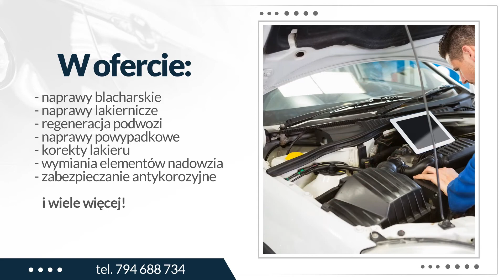Warsztat blacharsko-lakierniczy Kolonia Rzejowice Auto Kolonia Sebastian Bus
Warsztat samochodowy Auto Kolonia świadczy usługi blacharsko-lakiernicze. Siedziba naszej działalności znajduje się w Kolonii Rzejowicach, w województwie łódzkim. Właścicielem firmy jest Sebastian Bus.

Zakres świadczonych usług obejmuje naprawy powypadkowe samochodów osobowych. Przeprowadzamy wstępną weryfikację uszkodzeń, następnie ustalamy z klientem zakres napraw blacharskich i lakierniczych oraz dokonujemy wyceny usługi.

W ramach usług wymieniamy uszkodzone elementy nadwozia i malujemy je na odpowiedni kolor. Zajmujemy się też wymianą elementów mechanicznych. Dysponujemy częściami zamiennymi oryginalnymi, zamiennikami i częściami używanymi.

Uzupełnienie naszej oferty stanowi malowanie całego auta oraz zabezpieczanie podwozia specjalnymi preparatami odpornymi na wpływ środowiska.